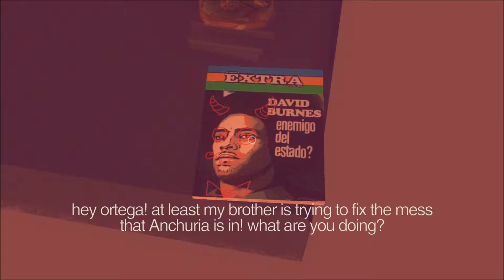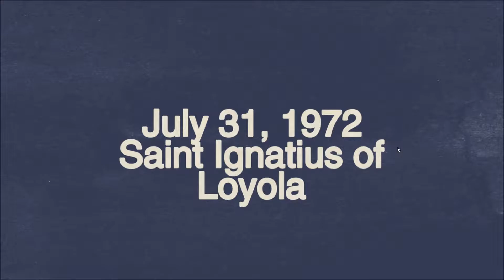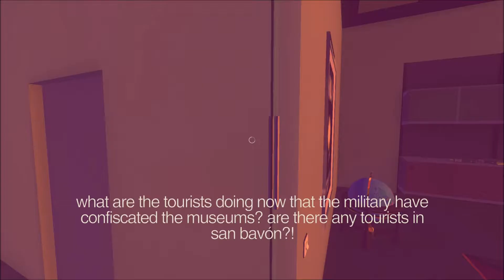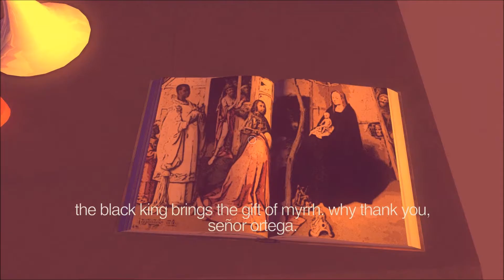Let's Play Sunset - 05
More assistance for the resistance.